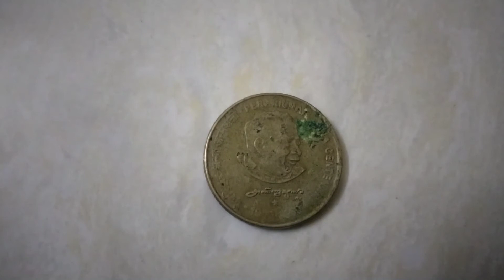TAMINADU CM ANNADURAI PICTURE 5 RUPEES THIS YEAR COIN